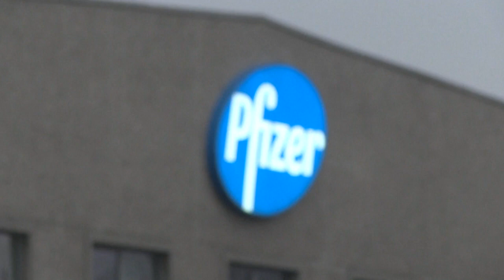Третья доза Pfizer/BioNTech поможет защитить людей от омикрона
Пережить зиму с новым вариантом коронавируса